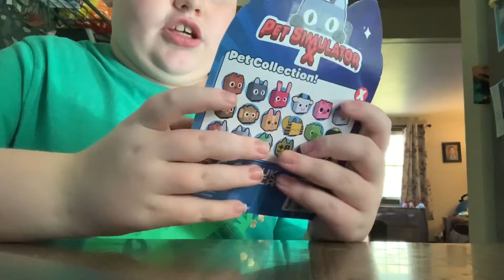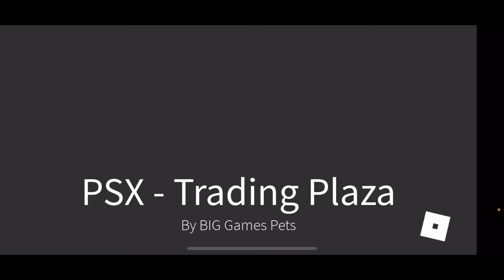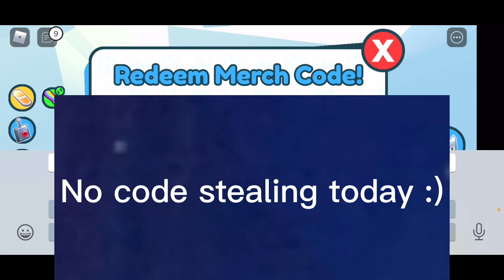Opening Pet Simulator X rggs! (And redeeming *Rare DLC!)*